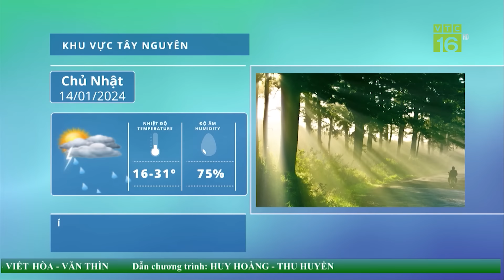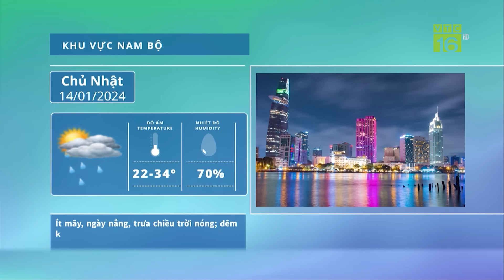Thời tiết Tết Nguyên đán Giáp Thìn sẽ thế nào? | VTC16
VTC16 | Thời tiết Tết Nguyên đán Giáp Thìn sẽ thế nào? Năm nay, người lao động sẽ được nghỉ Tết Âm từ thứ Năm ngày 8/2/2024 Dương lịch (tức ngày 29 tháng Chạp năm Quý Mão) đến hết thứ Tư ngày 14/2/2024 Dương lịch (tức ngày mùng 5 tháng Giêng năm Giáp Thìn). Nhận định về thời tiết từ nay tới Tết Nguyên đán, Trung tâm Dự báo khí tượng thủy văn quốc gia cho biết, đây là khoảng thời gian nằm trong thời kỳ chính đông nên mưa rét và tần suất không khí lạnh sẽ dày hơn.